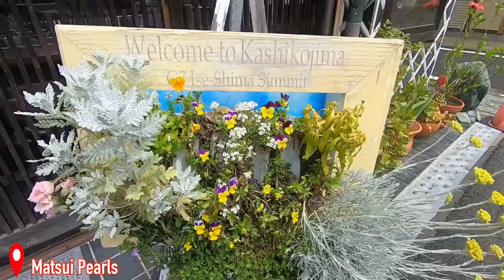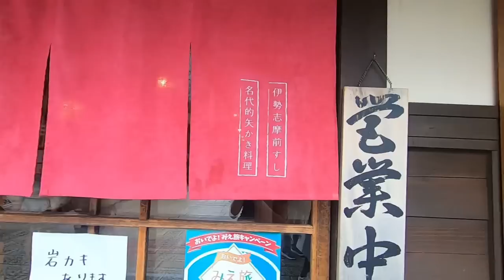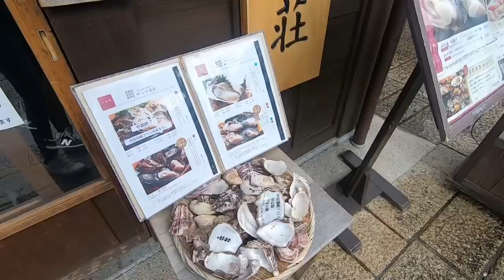¡Mi ESPOSO JAPONÉS me REGALÓ PERLAS por DÍA de MADRES! Comiendo SUSHI LUJOSO ¿Todo es muy CARO?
¡Hola!
Segunda parte de nuestro viaje FAMILIAR. ¿Toshiki me sorprende con un regalo muy caro por el Día de Madres? Comimos delicioso, visitamos uno de los templos más famosos de JAPÓN y disfrutamos que estamos juntos un día más. Espero que disfruten del video ¡Los queremos mucho!

Familia y amigos les recomendamos este bonito hotel y restaurante para relajarse y comer delicioso. 100% aprobado por Toshiki y su servidora. Aquí les dejamos toda la información:

Hotel Ikadasou Sanjo
Pagina en inglés

Al momento de hacer una reservación o de resgistrase en el hotel, si mencionan nuestro canal obtendran Onsen privado gratis (Normalmente cuesta $15 USD por 50 minutos)

★ Todas las canciones que usamos en nuestros videos las descargamos de esta página. 100% recomendado!

【MIS REDES】